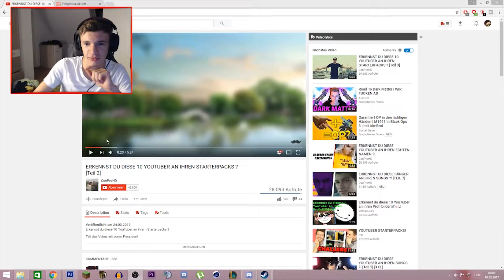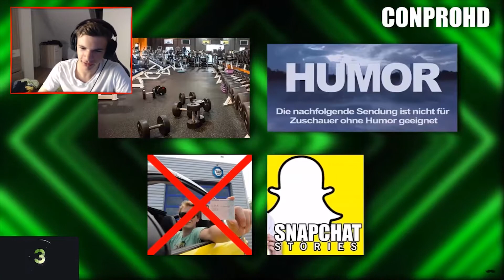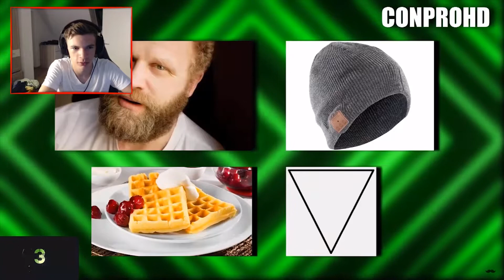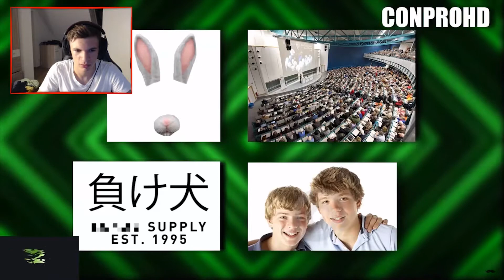Youtuber am Starterpack erkennen! Teil 2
Viel Spaß!

InGameName: xTacoStyle
Texturen Pack: ZickZack v8

Server: ● Gommehd.net